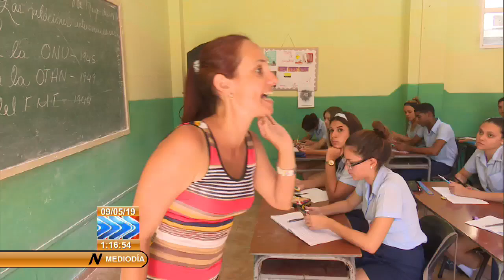¿Son permitidos los celulares en las escuelas cubanas?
Con el desarrollo de las tecnologías y el incremento de celulares en Cuba, es muy frecuente observar a adolescentes y jóvenes acudir a sus centros escolares con teléfonos móviles.